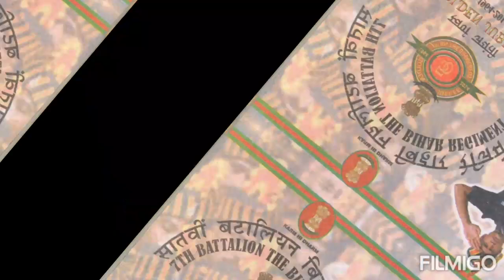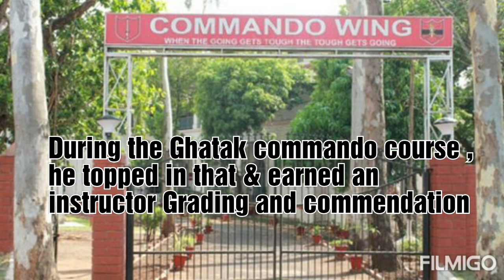Major Sandeep Unnikrishnan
Our India's Braveheart
"DO NOT COME UP, I WILL HANDLE THEM"
major's last words...